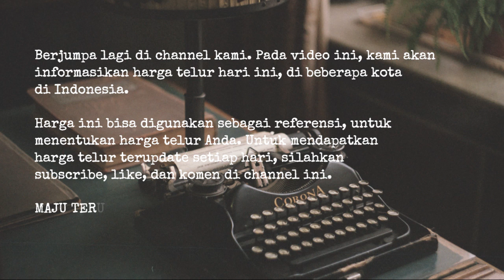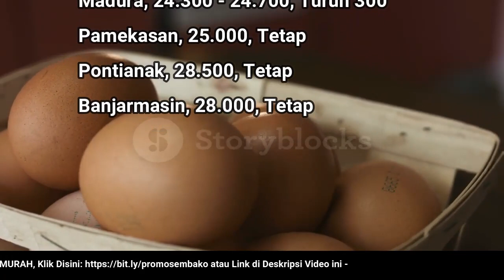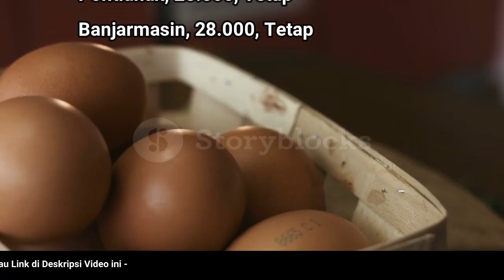🔴 UPDATE: Harga Telur Ayam Ras Hari Ini, Jumat 30 Desember 2022